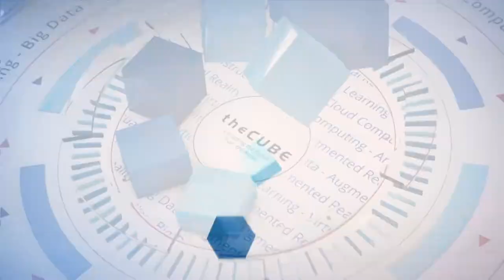Andy Smith, Centrify | RSAC USA 2020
Andy Smith, SVP Marketing, Centrify, sits down with Jeff Frick at RSAC USA 2020 in San Francisco, CA.